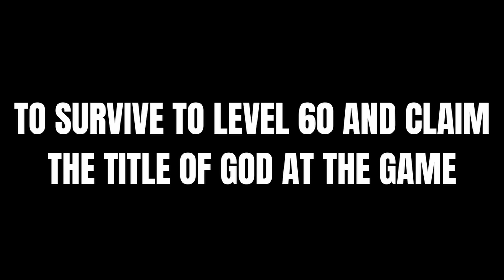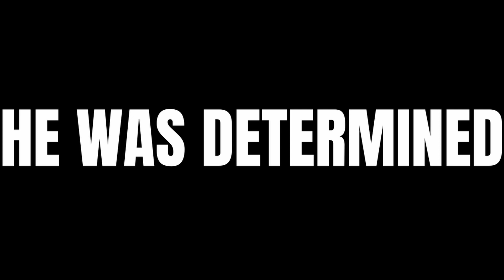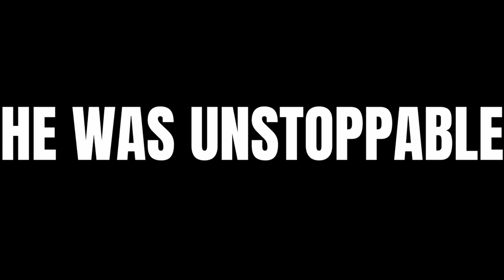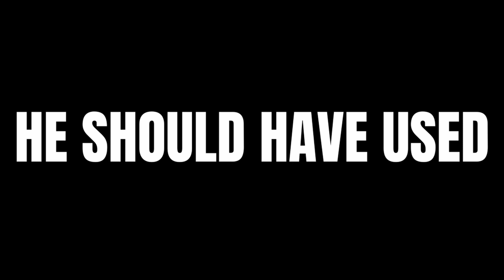WoW CLASSIC - HARDCORE DEATH clip... Erosium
Title:
WoW HARDCORE CLASSIC - Erosium Death clip...